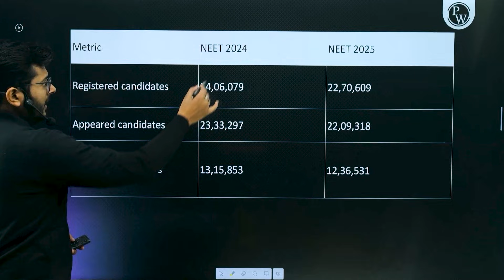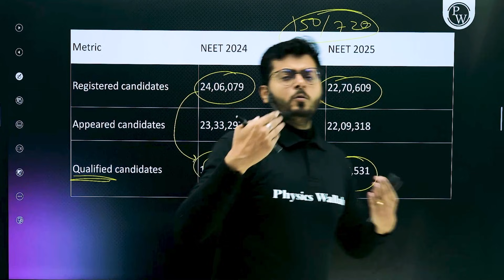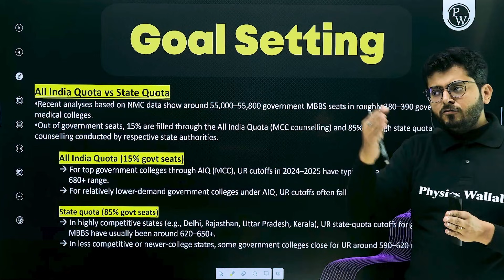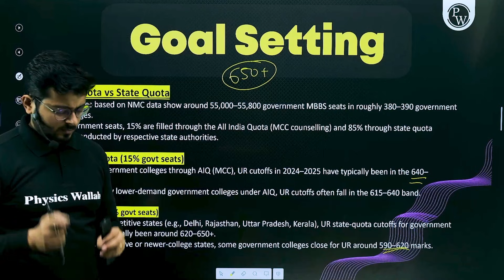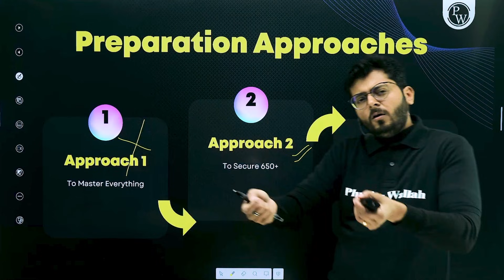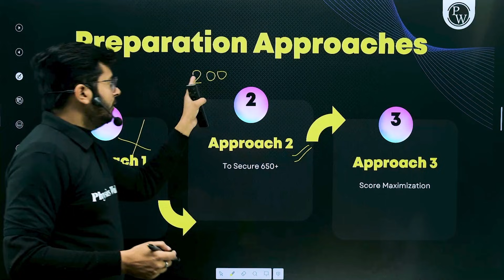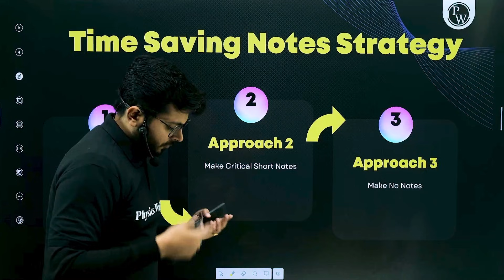One Strategy. One Result. 680+ in 5 Months | For NEET Aspirants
📲 Click here to enroll in Gaurav Sir’s Complete Physics Batch!
Scoring 680+ in NEET 2026 is not about following multiple strategies — it’s about executing one clear, proven plan.

In this video, Gaurav Tiwari Sir shares a focused 5-month NEET strategy that helps students use limited time effectively and boost scores in Physics, Chemistry & Biology.

You’ll learn:
✔️ How to plan the last 5 months without confusion
✔️ What toppers do differently in revision & tests
✔️ Common mistakes that keep scores stuck below 600
✔️ How to improve accuracy, speed & confidence

No motivation talks. No random timetables.
One Strategy. One Result. 680+ in NEET.
📌 Watch till the end.